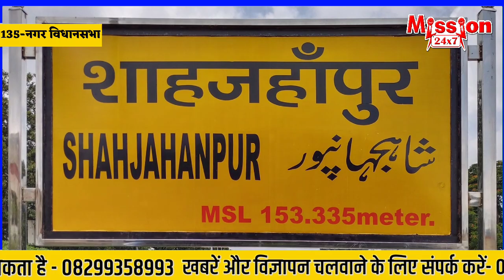जीतेंगे तो 'खन्ना' ही, 'तनवीर' भी सही है...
शाहजहांपुर नगर विधानसभा के मोहल्ला सुभाष नगर से जनता के दिल की बात